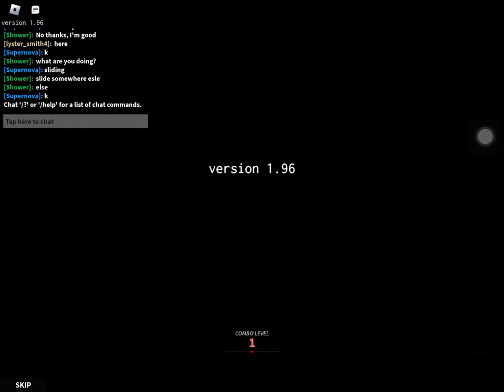My parkour in roblox (a short video)